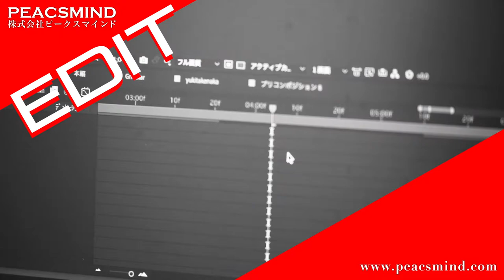PEACSMIND 採用動画2021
PEACSMIND 採用動画

テーマパークで数多くのショーエンターテイメントを手掛けてきた原田浩司が代表をつとめるエンターテイメントクリエイター集団。福岡に本社を置きながらも日本全国で事業を展開。社員の平均年齢は27歳という若さながら、プロジェクションマッピング、企業CM、Music Video、Laser、Moving Lightsなどを駆使しつつ、クオリティの高いエンターテイメントを提供する。